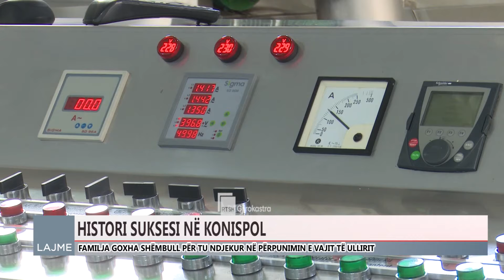Ditari 07 Dhjetor 2022